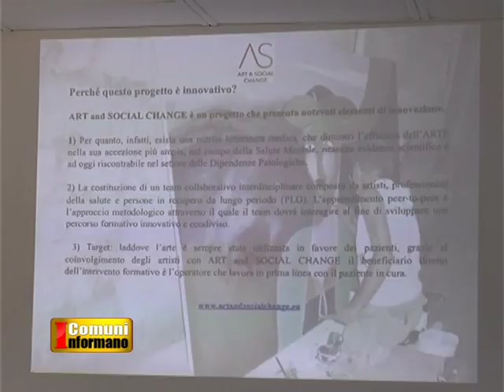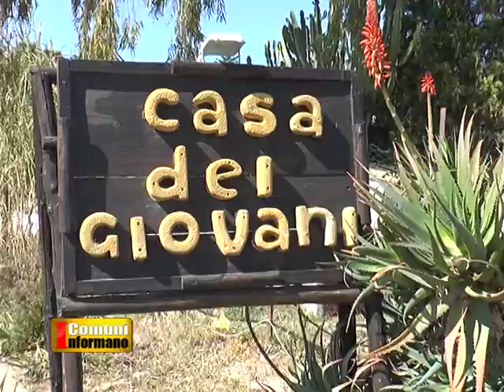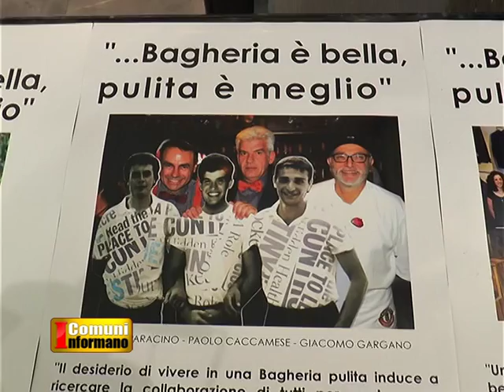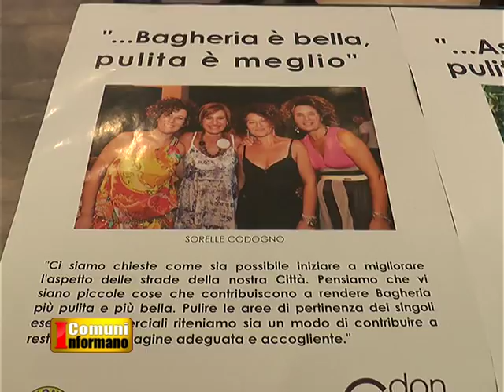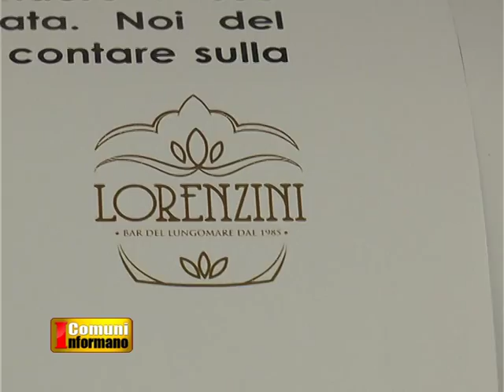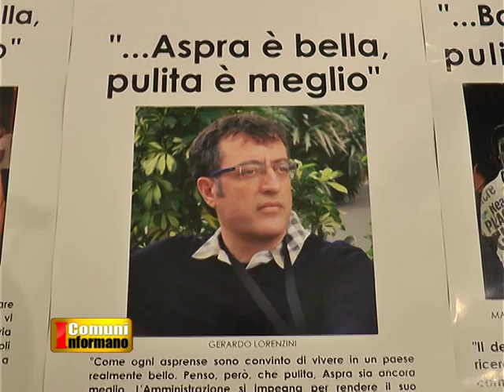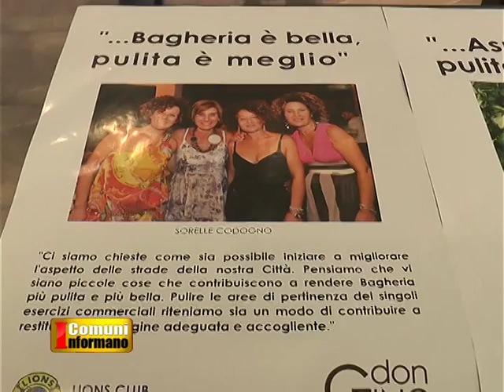I Comuni Informano 01/07/17